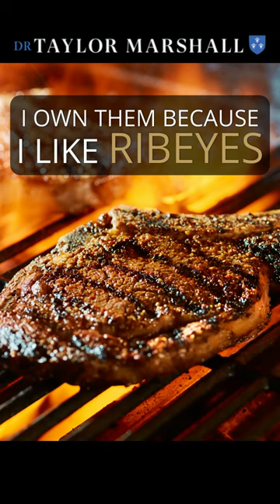What's the Significance of the Red Heifer?